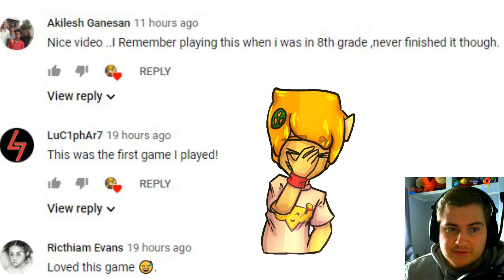TONY HAWK PRO SKATER 1999 PS1 GAMEPLAY in 2019!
Tony Hawk's Pro Skater, released as Tony Hawk's Skateboarding in the UK, Australia, New Zealand and parts of Europe, is a skateboarding-simulation video game developed by Neversoft and published by Activision. It was released for the PlayStation on August 31, 1999, and was later ported to the Nintendo 64, Game Boy Color, Dreamcast, and N-Gage.